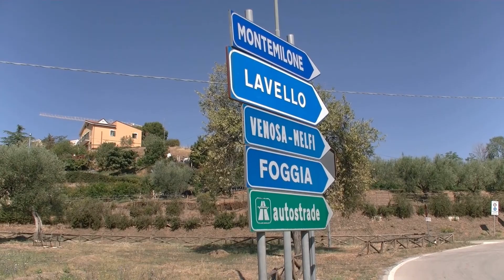Rivolta Cpr, gli ultimi aggiornamenti da Palazzo San Gervasio